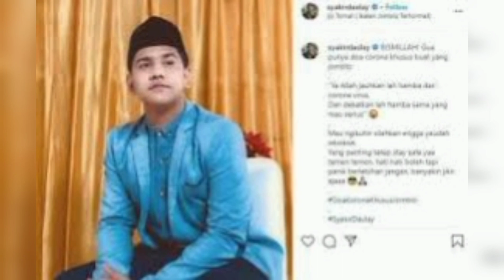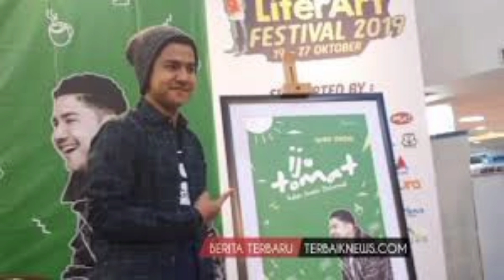Bicara Tentang Sosok Wanita Syakir Daulay Ngaku Lagi Naksir Seseorang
Aktor muda Syakir Daulay mengaku saat ini dirinya masih jomblo. Tapi layaknya remaja lainnya, Syakir mengaku saat ini sedang naksir seseorang.
Namun bintang sinetron Para pencari Tuhan itu tidak mau menyebutkan siapa perempuan yang telah menaklukan hatinya.